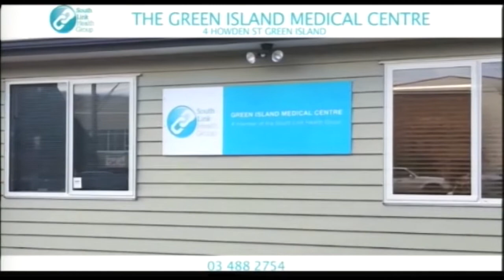The South Today Tuesday 21May 2019